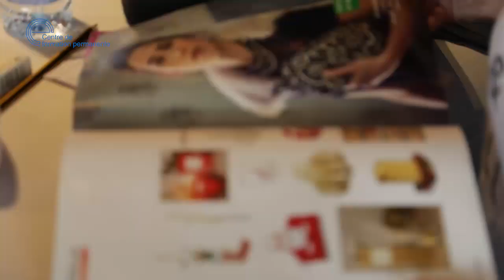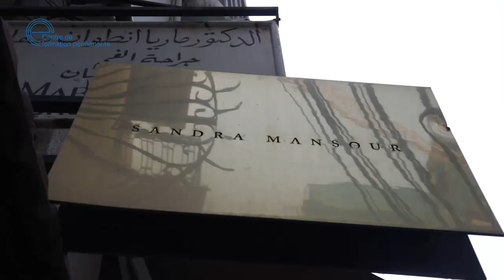Training on "Fashion and Haute Couture" in collaboration with Elie Saab house of Haute Couture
As part of its ongoing seminars and activities, the Center for Continuing Education (CCE) at Antonine University organized, in collaboration with Mrs. Catherine Ormen, Fashion Historian and Heritage Curator in Paris, a three-day workshop entitled “Fashion and Haute Couture”. The workshop featured two prominent Lebanese designers, Mr. Elie SAAB and Mrs. Sandra Mansour. It was held at the SmallVille Hotel-Badaro from July 10 to July 12, 2018. It brought together enthusiastic amateurs and industry professionals. The program involved both theoretical and practical sessions, including the evolution and creation of fashion, fashion shows, fashion’s contemporary market, latest trends and emerging designers. The sessions were followed by field visits to the prestigious Salons of Haute Couture designer Elie SAAB in the presence of Mr. Jean-Paul Cornut, Haute Couture Manager for the European Region at Elie SAAB; as well as to Mrs. Sandra Mansour’s boutique and studio.